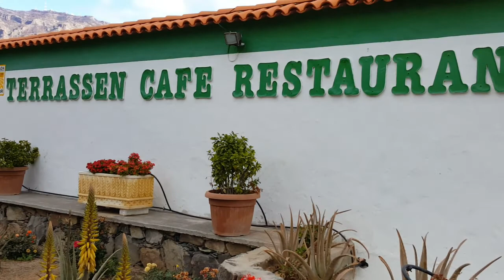Горная Гран Канария, виды острова, декабрь.